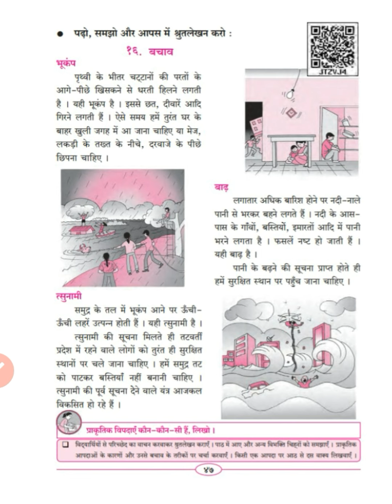Std 5th Hindi Chapter no 16 बचाव।(Semester-2)